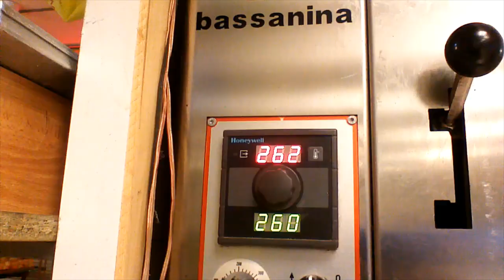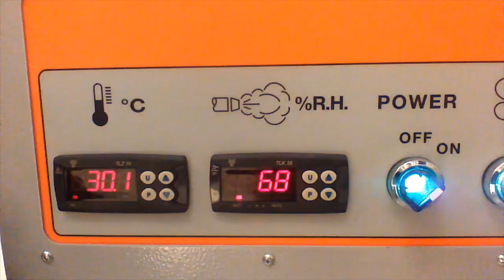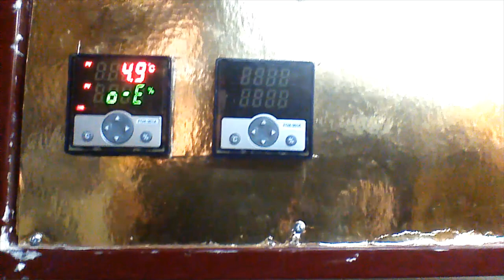Werk in de bakkerij LaSiRe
Erik en Laura De Beugher aan het werk
video ter promotie van bakkerij Pa 'n Ik
bakkerij.debeugher.be